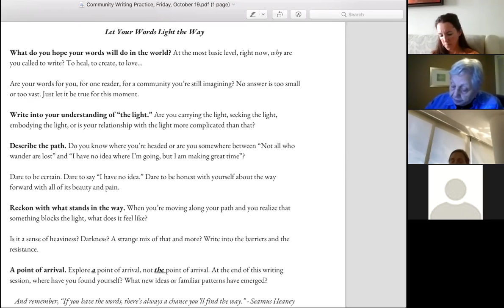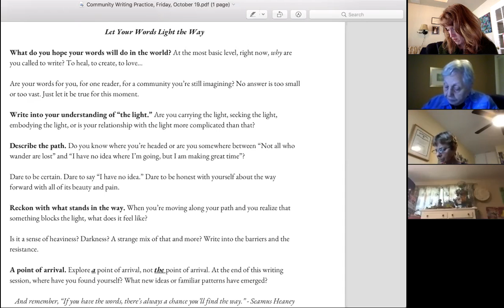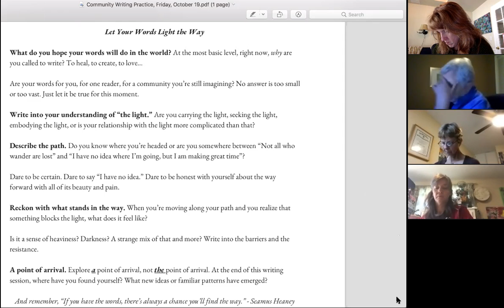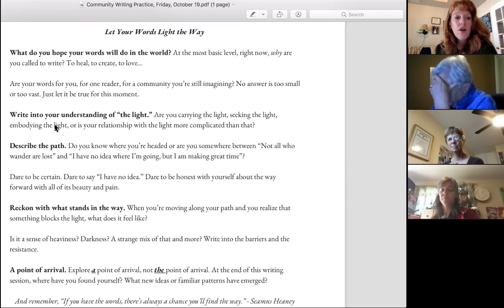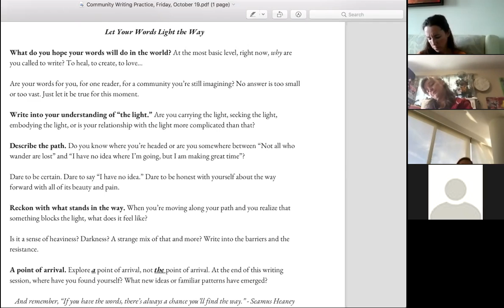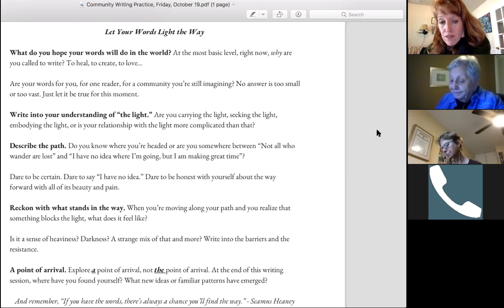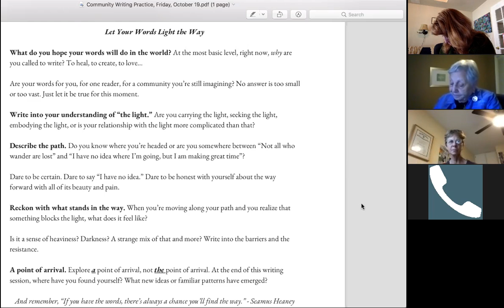Community Writing Practice 10-19-18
Community Writing Practice, Friday, October 19

Let Your Words Light the Way

What do you hope your words will do in the world? At the most basic level, right now, why are you called to write? To heal, to create, to love…

Are your words for you, for one reader, for a community you’re still imagining? No answer is too small or too vast. Just let it be true for this moment.

Write into your understanding of “the light.” Are you carrying the light, seeking the light, embodying the light, or is your relationship with the light more complicated than that?

Describe the path. Do you know where you’re headed or are you somewhere between “Not all who wander are lost” and “I have no idea where I’m going, but I am making great time”?

Dare to be certain. Dare to say “I have no idea.” Dare to be honest with yourself about the way forward with all of its beauty and pain.

Reckon with what stands in the way. When you’re moving along your path and you realize that something blocks the light, what does it feel like?

Is it a sense of heaviness? Darkness? A strange mix of that and more? Write into the barriers and the resistance.

A point of arrival. Explore a point of arrival, not the point of arrival. At the end of this writing session, where have you found yourself? What new ideas or familiar patterns have emerged?

And remember, “If you have the words, there’s always a chance you’ll find the way.” - Seamus Heaney